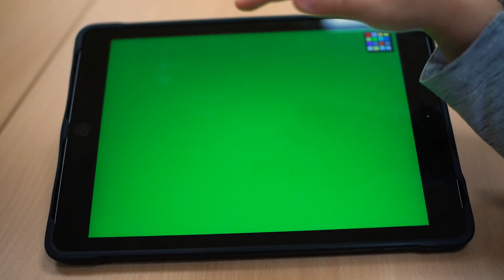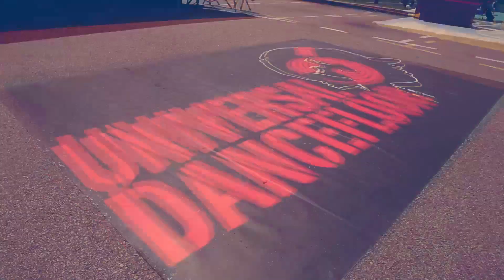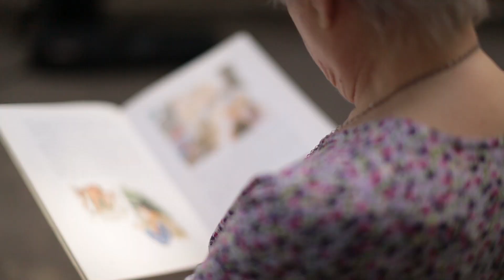Vélizy-Villacoublay, ville intergénérationnelle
Nouveau film de présentation de la ville de Vélizy-Villacoublay autour de l'intergénérationnel.
Merci à tous les véliziens qui y ont participé !